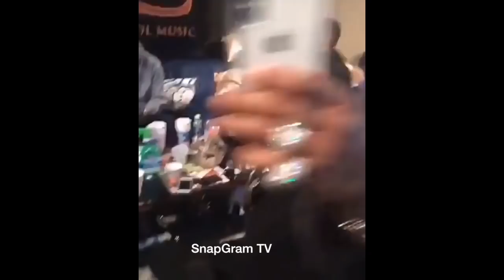Quavo "Hires Joe Budden & DJ Akadmiks For 'Ice Tray' Video"